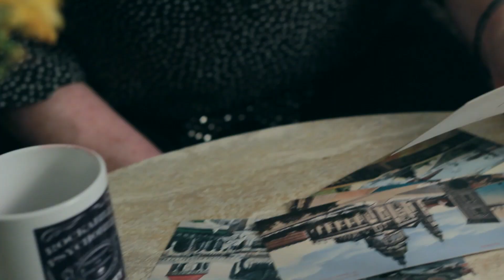The Silver Shine - Amíg a mutató körbejár (official video)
Operatőr: Mikuska Péter
Rendezte: Ati EDGE
Gyártásvezető: Molnár Viktor
Dramaturg: Molnár-Ardeleán Beatrix
Vágó: Ati EDGE

Hangmérnök, keverés: Ati EDGE
Mastering: Rozgonyi Péter, R27 Stúdió
Zene és szöveg: Ati EDGE

Szereplők:
Czibolya Tünde
Gerri Sixx
Szombati Katalin

Statiszták:
Kajdácsi Anikó
Tamási Attila
Molnár-Ardeleán Beatrix
Molnár Viktor
Mochnács "Punker" Norbert

Zenekar:
Krista Kat - nagybőgő, ének
Ati EDGE - gitár, ének
Fúró - dobok

A helyszínekért külön köszönet Krisztinának és az Antique Cafenak, Zsoltinak, valamint Dodinak és az Amigó Bárnak, Péternek és a Dürer Fotó Stúdiónak.

Az "Amíg a mutató körbejár" c. szám a The Silver Shine zenekar "Megfakult képek" c. albumán jelent meg a GrundRecords gondozásában.